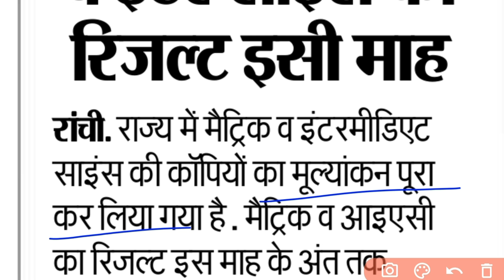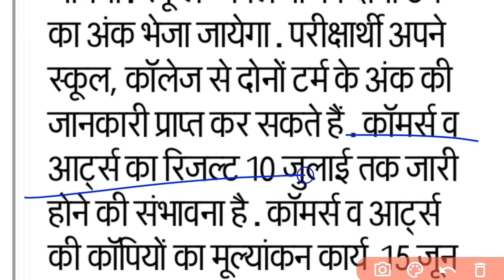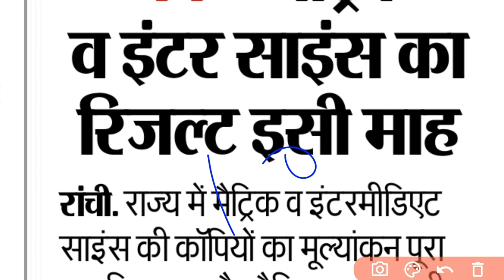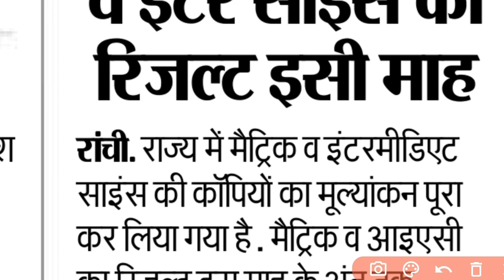लो आ गया खबर,रिजल्ट : Jac 10th 12th Results Date 2022 | Jac 12th Result 2022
jac class 10th result 2022
jac class 12th results 2022
10th and 12th result 2022
board exam 2022 result date
board exam 2022 result today news
jac 12th result 2022 science
jac 12th result 2022 commerce
jac 12th result 2022 arts